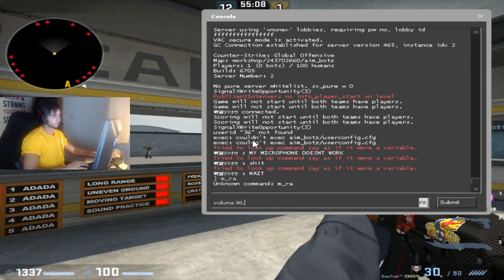CSGO: nV ScreaM Aim Training on AIM_BOTZ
►Player Info and config in description!
►G2A - The BEST place to buy games!
Player Info ScreaM
•Team: ENVYUS
•Resolution: 800x600 Black Bars
Mouse Settings
•DPI: 400
•Hertz: 500
•Windows: 5/11
•m_rawinput: 1
•sensivity: 2.5
Viewmodel
•viewmodel_fov "68"
•viewmodel_offset_x "2.5"
•viewmodel_offset_y "0"
•viewmodel_offset_z "-1.5"
•viewmodel_presetpos "3"
Equipment
•Mouse: FinalMouse ScreamOne
►(DE) ►(UK) ►(US)
•Keyboard: SteelSeries 6GV2
►(DE) ►(UK) ►(US)
•Mousepad: SteelSeries QcK Heavy
►(DE) ►(UK) ►(US)
•Monitor: BENQ XL2411Z
►(DE) ►(UK) ►(US)
•Headset: Sennheiser GAME ZERO
►(DE) ►(UK) ►(US)
•Chair: GT Omega Racing Master XL
►(DE) ►(UK) ►(US)